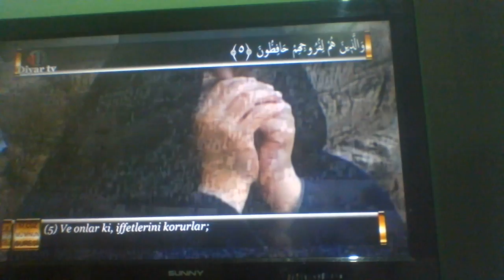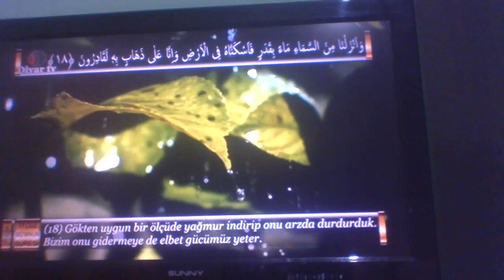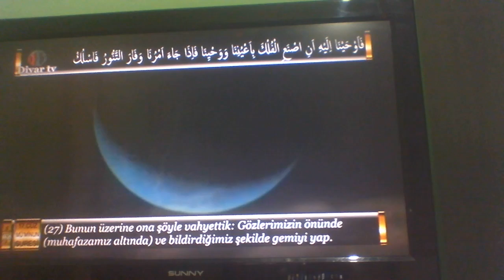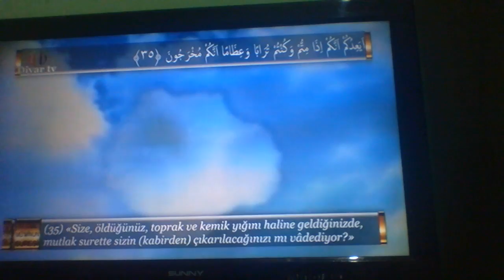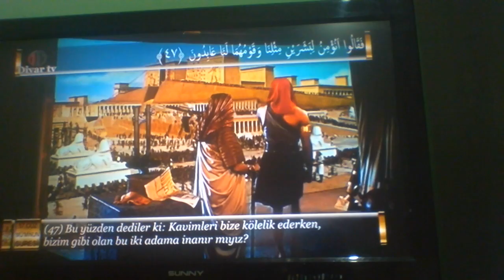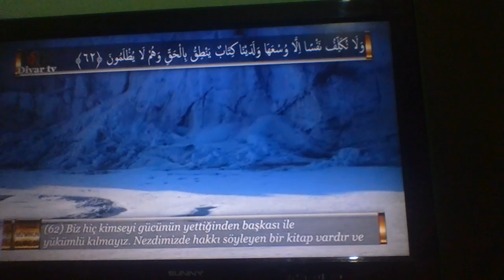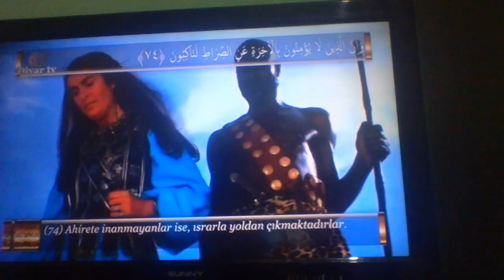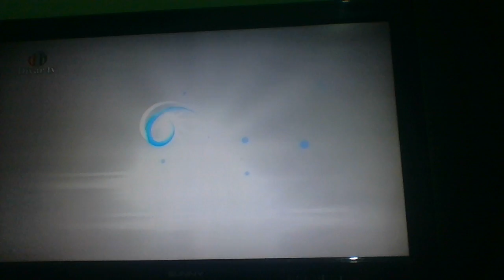WIN 20160623 00 50 11 Pro